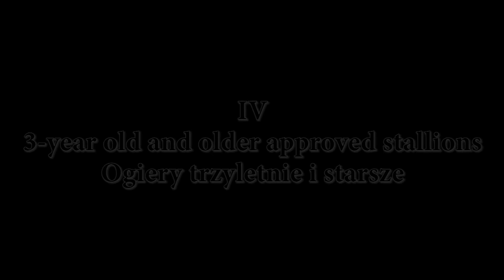International Ardennes Horses Championship -3 year and older stallions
Międzynarodowy czempionat koni ardeńskich - kat. Ogiery trzyletnie i starsze - 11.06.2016r. - Kętrzyn.